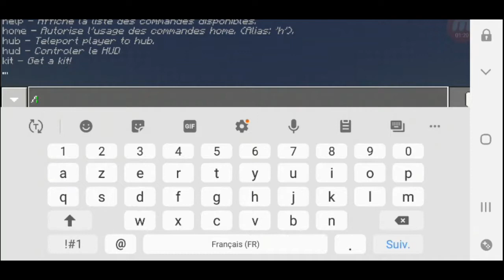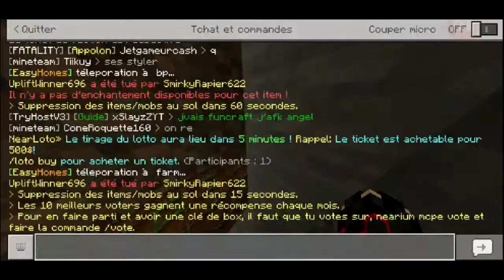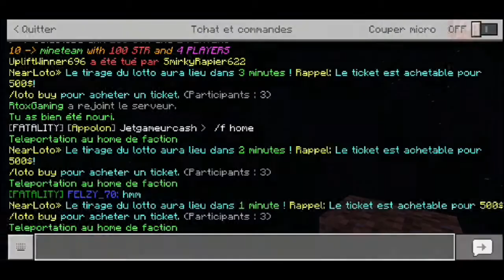NéariumV3.5 : épisode 1 être apolon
🧨Nearium🧨

Ip: play.nearium.tk

Port: de base (19132)

🔰Chaine youTube🔰

😎 Adonne toi et like